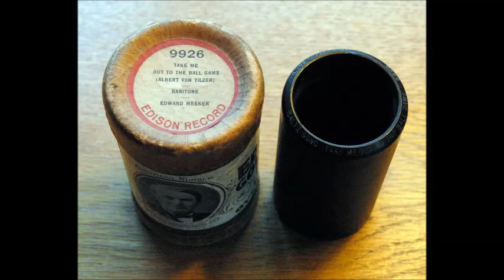Take Me Out to the Ball Game (Ed Meeker)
Ed Meeker sings "Take Me Out to the Ball Game" on Edison cylinder 9926, recorded  in 1908.